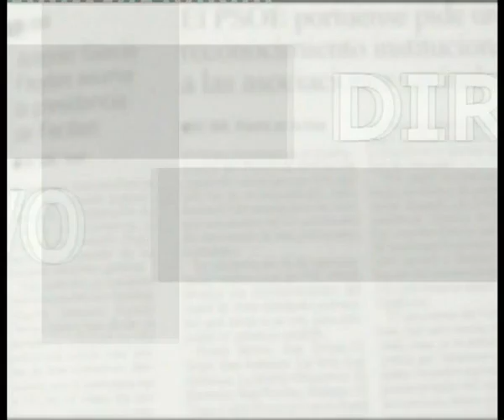Directo al objetivo 161 Anselmo Pestana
Directo al objetivo, programa de la tercera temporada emitido el 4 de Julio de 2006